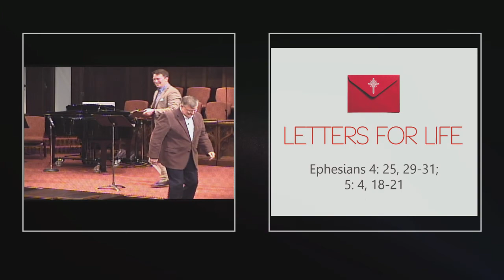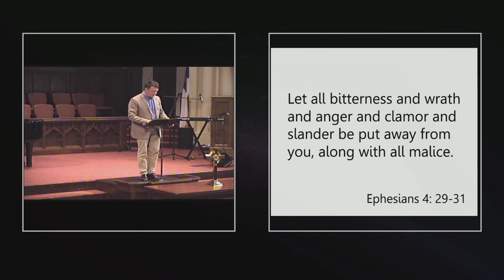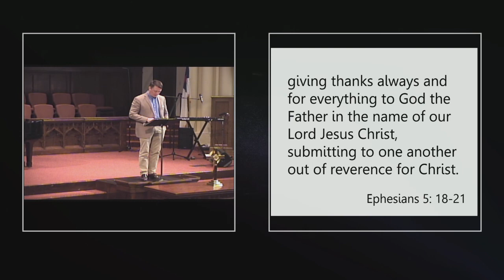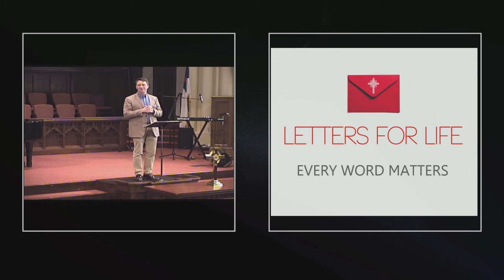February 23, 2020, Every Word Matters